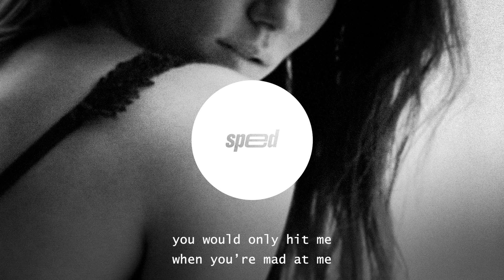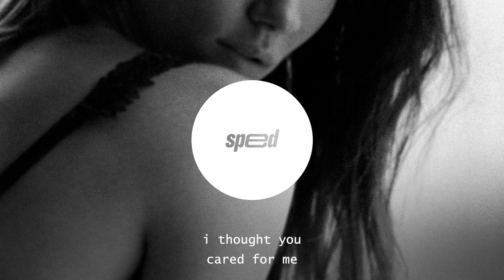Myles Lloyd - There For Me (sped up + lyrics)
Myles Lloyd - There For Me (sped up + lyrics) - Lyrics

intro
thought you really cared for me
here i’m all alone but don’t be sad for me you were only present in the past with me
chorus
here i’m all alone but don’t be sad for me
you were only present in the past wit me
you would only hit me when you’re mad at me i thought you cared for me
thought you would be there for me
yea
thought you would be
verse 1
there for me me yea pass the weed yea
i gotta get high with all this stress on me yea bands on me yea spend on me
only thing that i do if there ain’t no we
pre chorus
you want me going insane
you want screaming your name told me in i’m stuck in your brain shit you just stuck in your ways just trynna get in my brain
fuck up my whole damn game
if you wanna stay in my lane why did you stay away
chorus
you were only present in the wit me
you would only hit me when you’re mad at me i thought you cared for me thought you would be there for me
yea
you would only hit me when you’re mad at me i thought you cared for me thought you would be
verse 2
there for me
here for me mentally
i’m holding you so gently i met yo family
i treated you so carefully yea respectfully
i treated you so carefully you wanted reckless me